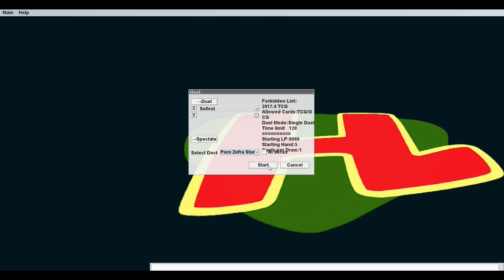Pure Zefra Stun - What a Deck w/Aimless - May 2017 - Episode 107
Welcome to What a Deck, a show where Hardleg Joe plays rogue, troll, or otherwise unusual decks against strangers on YGOPro.

This week Hardleg is joined by special guest Aimless James to play a request by Patron Jonathan Barks, who wanted to see a Zefra deck. This build focuses on stunning the opponent via the use of counter traps, in particular Zefra Divine Strike and Nine Pillars of the Yang Zing, both of which can be searched by Zefraniu, Secret of the Yang Zing, who's effect triggers both when it's pendulum summoned as well as when it's destroyed by an effect, which can be done through the use of Zefra War.

Episode 107

Very Special thanks to our generous Executive Producers:
- Ryan Smith
- Kieran Lowdon
- Jonathan Barks
- Austin Glover
- MillionLittleE
- Chadd Stewart

- John Layden
- Foster Kupbens
- Chris W
- Brian Bruns
- Christian Meek
- Subaru Kawana
- Brandon Aupperle
- Adnan Brandic
- Gregory Dehn
- Daniel Frausing
- BasicallyIDoKuriboh
- Flyingontoast
- Shard Zerune
- Jade Smith
- GTS007
- Stark Maximum
- Christopher Teenan
- The Glorious Lobster Emperor
- Preston Snyder-Wiethop
- Elliot Jensen
- Caleb Ramirez
- Raditz
- Dominic DiScipio
- Thomas Landauer
- Alyminya
- Ian Logan
- Starfallenx_
- Duke Freeman
- Antonio Campos Jr.
- Michael Oskvarek
- Jeremy Harrison
- Daniel Hill
- GamerJackel
- JunpeiHyde
- Death 101010
- Daniel Beesley
- Is'mail Martin
- Jeremy Glassman
- Vicford Bourque
- Cary Grant
- Alex Zimmerman
- Surname
- Rocky
- Ernest Castle
- Freelance Tentacle Monster
- Masterswrd
- Drewmanian
- Aaron Lerman
- Alex Dixon
- Mikey Mike and the Basil Bunch
- Kyle Byrne
- Joshua Bunch
- Dylan Harris
- Rhys Owen
- Dylan Bolger
- Adam Tevino
- Hiro Alato
- Steven James Dodd
- WillyP
- Mike Mazur
- Walter Kelly
- Kaze
- Jaeden Garrett
- Harcion
- I Appreciate It
- Reap-A-Holic
- Henry
- Necromanticer
- Josh Acton